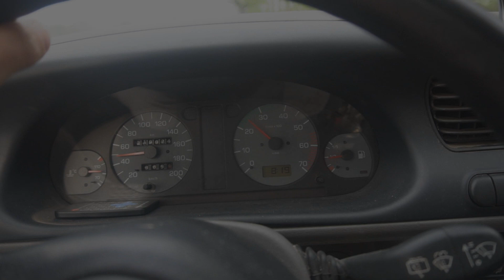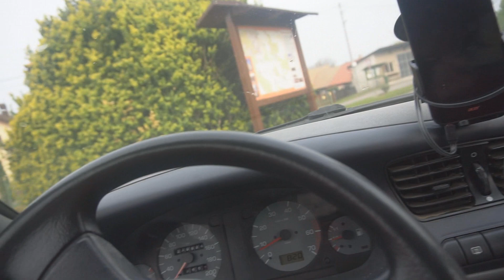Felicia VLOG #12 | Kombík pro Ampéráka | Vrakolície | ŠKODA FELICIA | MüllerTV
Zdar,
Tak konečně sem se dostal k nastříhání zrodu Ampérákova nového vozu který odemně dostal darem, pokračování s tímto autem sledujte u něj na kanále, určitě z toho bude mít videa.
No to je asi vše, dobře se bavte :D

hudba :
- Nightcore ➫ RetroVision   Puzzle VIP[1]
- Love_On_File
- The_Entertainer